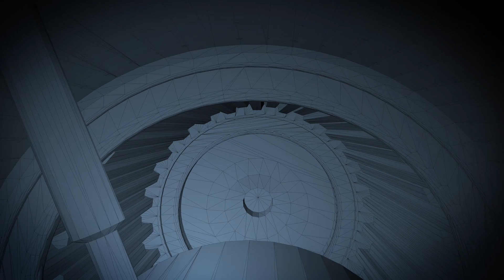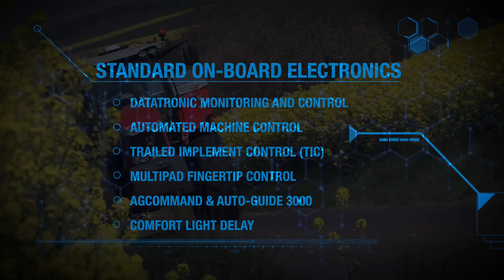AGCO - Massey Ferguson MF7726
Retour en image sur les principales caractéristiques du MF 7726, Fleuron de la gamme Massey Ferguson  ! Ces 7700 en 6 cylindres se partagent en 2 catégories :  6,6 Lt & 7.4 Lt.
Avec ses 255 ch et ses 7,4 Lt de cylindrée le MF 7726 incarne les valeurs sûr d'un tracteur de tête pour votre exploitation !